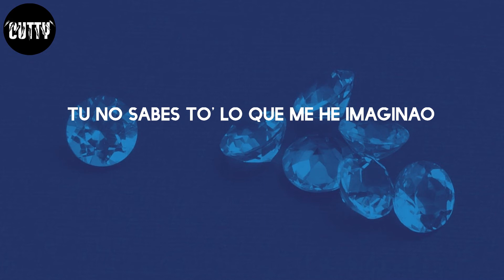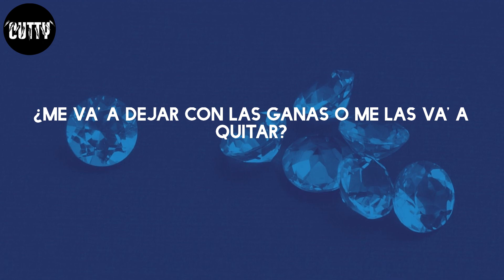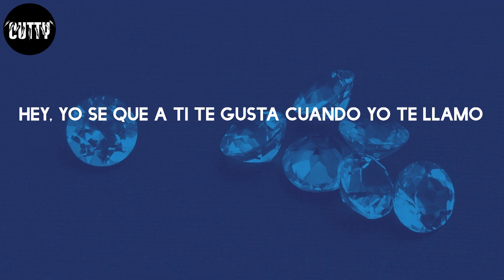Rauw Alejandro - Sexo Virtual (Letra/Lyrics)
Sexo Virtual - Rauw Alejandro

Letra:
Ra-Rauw
Yeah, ah
Esta noche por video
Pendiente, que te vo' a llamar
Me escribió "¿Estás pa'l lío?"
Y yo puesto pa'l lío
Bellaqueras me Twitteó
Aunque no me mencionó
Yo sé que no olvidó
Tú las matas a toítas con tu flow
Tú eres una sicaria
Si un día ando dando vueltas por tu área
Cierra los ojos, empiezo a imaginar-me
En tu cama to'a mojada
Cuando llama'
¿Me va' a dejar con las ganas o me las va' a qui-?
Que yo haré lo mismo desde el otro lao
Tú no sabes to' lo que me he imaginao
El piso mojao, cuidao con la sábana
Tócate, tócate, tócate
Como si yo estuviera en persona
Si tú me lo pides, te voy a esperar
Pero más vale que llegues
Puedes tirarme al celular
Cuando llama'
Yeah, ah
Ra-Rauw, ey
Rauw Alejandro
Hey, yo sé que a ti te gusta cuando yo te llamo
Contéstame siempre
Ra-Rauw
Albert
Tainy
Dice, ey